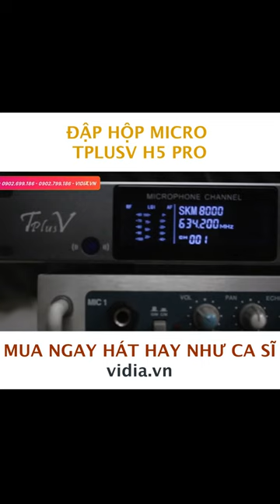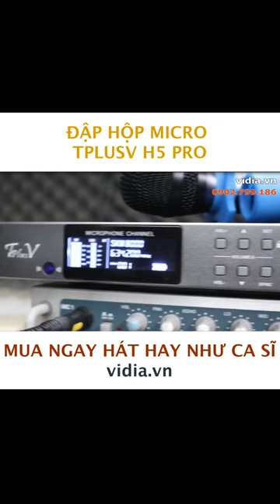Đập Hộp Micro TPlusV H5 Pro - Mua Ngay Hát Hay Như Ca Sĩ - Vidia 0902699186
- Đt tư vấn: 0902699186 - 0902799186
-- Nhantin.vidia.vn